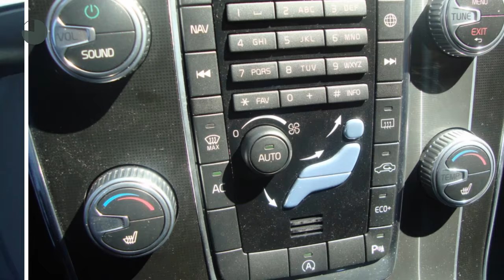Volvo V60 T3 Automaat R-Design